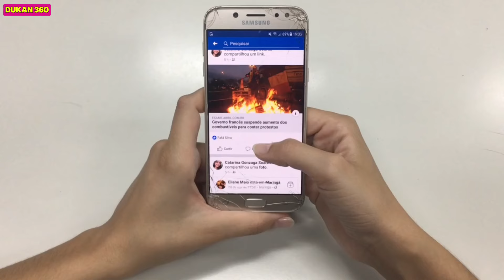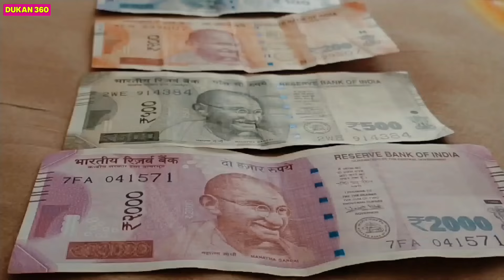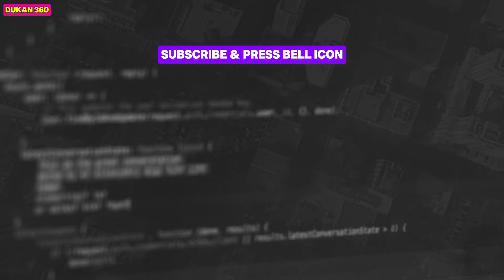5 Best Marketing Ideas For Fast Food Business, Restaurant & Hotels (Hindi)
5 Best Marketing Ideas For Fast Food Business | Proven Strategies to Boost Sales
Looking to grow your fast food business and attract more customers? In this video, we’ll share the top 5 marketing ideas for fast-food restaurants that are guaranteed to increase your sales and brand visibility. Whether you're just starting or looking for creative ways to revamp your fast-food marketing strategy, these proven tips will help you stand out in the competitive food industry.

📌 In this video, you’ll learn:
- How to leverage social media marketing for fast food.
- The power of loyalty programs to retain customers.
- Why influencer marketing can drive massive traffic.
- Effective local SEO strategies for fast food businesses.
- How to create irresistible food promotions to boost sales.

🚀 Implement these marketing tips to:
- Grow your customer base.
- Increase sales and foot traffic.
- Build a strong brand presence.

Timestamps:-
00:00 - Introduction to the Video
00:31 - Idea 1
01:05 - Idea 2
01:47 - Idea 3
02:15 - Idea 4
02:45 - Idea 5
03:13 - Bonus Idea (6)
03:40 - Outro
03:59 - Wrapping Up!

If you’re a restaurant owner, fast food entrepreneur, or food truck operator, this video is a must-watch to take your business to the next level!